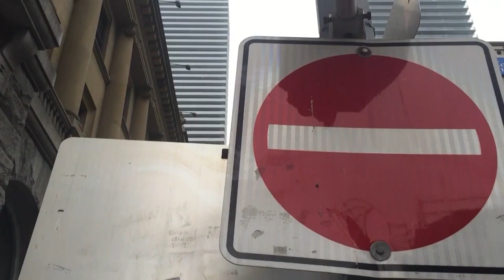Globo Noticia Americas - Aplicativo ajuda pessoas a encontrarem uma casa pra morar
Protótipo de aplicativo feito por brasileiros tem intenção de ajudar pessoas de baixa renda.